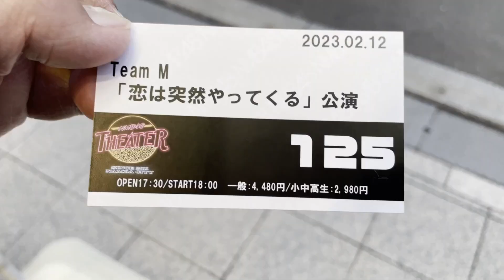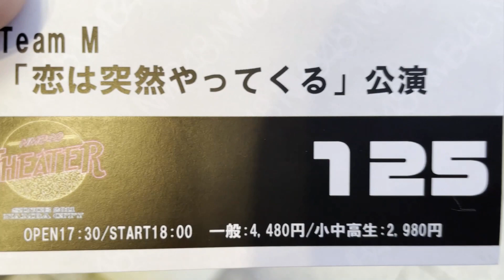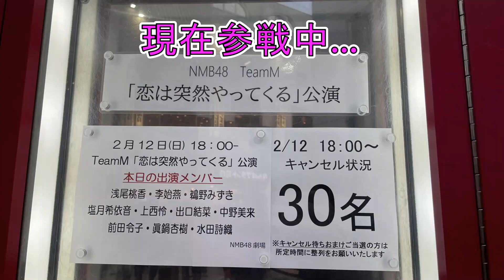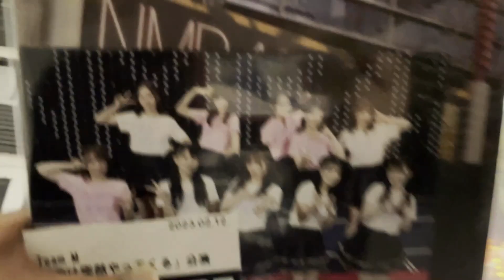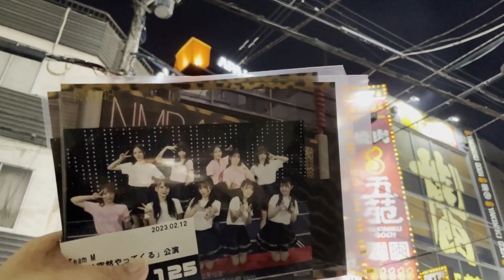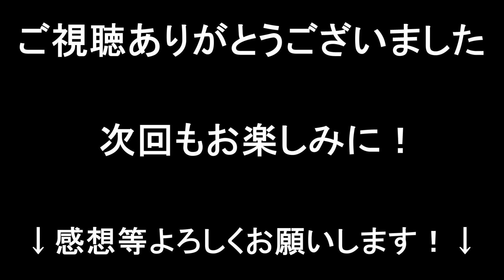【新企画始動！】NMB48 恋突「最前どセン」への道～最高に楽しすぎた2023初参戦！～【2023年2月12日】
昨年 チャンネルの目玉企画の
1つとして始動し 昨年12月に
達成してエンディングを迎えた
企画「NMB48劇場 最前への道」
あの名物企画が今宵...
さらなる絶景を求める新企画
として生まれ変わります！！
題して...「恋突 最前どセンへの道」
前回の最前チャレンジを成功させた
チームM「恋は突然やってくる」公演
限定で開催される最新チャレンジ企画！
記念すべき第1弾となる今回は、
2023年2月12日（日）に開催されました
「恋突」夜公演でチャレンジしていきます！
新企画「恋突 最前どセンへの道」
第1弾 前回よりも遥かにレベルアップ
した難易度となる「最前」かつ
「どセン」への挑戦。劇場公演史上
この上ない「絶景」にSasaKingは
いつ辿り着くことができるのか...！？
という内容でございます。
今後の展開も含めて
是非ともお楽しみに！！
この動画を観て、最前どセン
どんな景色なんやろか...？や、
まさか初回で...w などなど楽しい気持ちに
なって頂けますと幸いでございます！

　　　　魔王魂